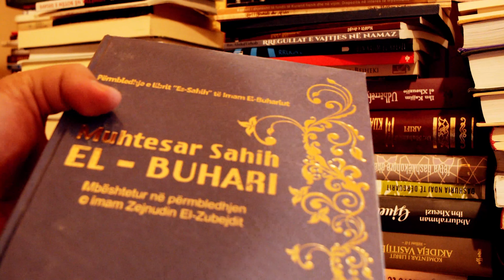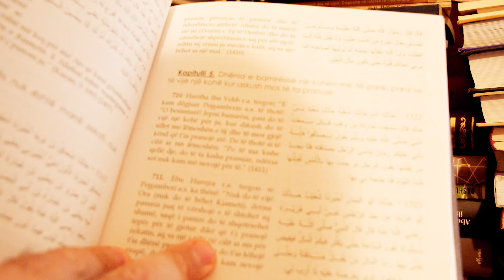Organi qe do ti fus njerezit ne zjarr ndaj ruaje ate